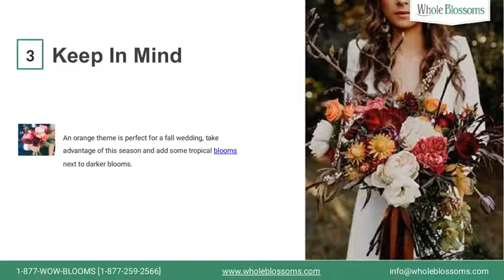Order Orange Wedding Flowers Online for Sale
Orange wedding flowers give a bright, shiny and classic spark in your events. They indicate spirit, friendship, love, faith, comfort, and emotions. They also give graceful fragrance that makes your day more special. If you are looking for the wedding flowers in bulk for any event then Whole Blossoms offers you fresh & premium quality wedding flowers at the incredible price. They will guide you to choose the perfect orange wedding flowers for your memorable day decoration.